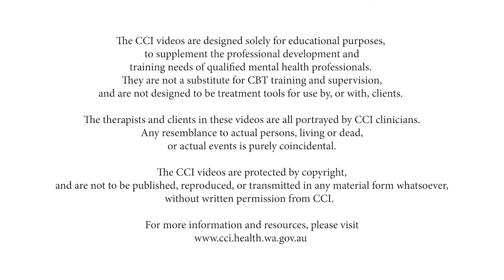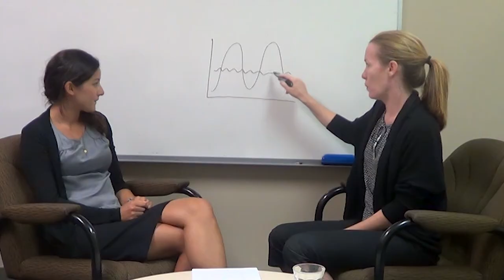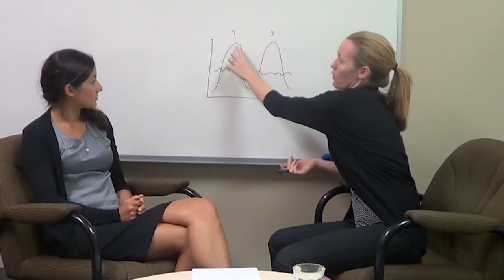Understanding "Feeling Fat" (CBT Clinical Demonstration)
In this video, we demonstrate an example of how we discuss with clients the commonly heard phrase “I feel fat”.  We review: the consequences of using this phrase; its role in reinforcing overvaluing weight and shape; and the importance of correctly identifying and addressing underlying feelings.
The CCI CBT Clinical Demonstration video series aims to demonstrate the use of Cognitive Behaviour Therapy (CBT) strategies, and is designed for use by mental health professionals interested in using CBT to treat problems such as depression, anxiety, and eating disorders.